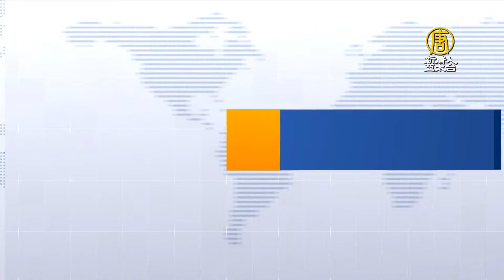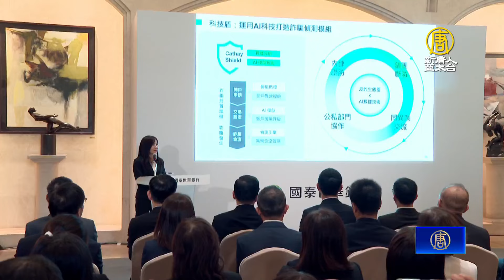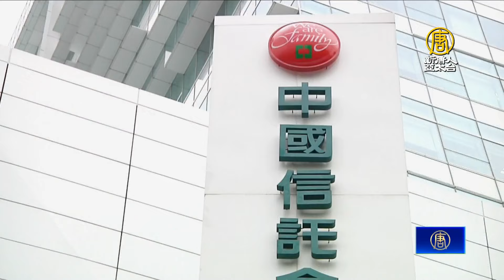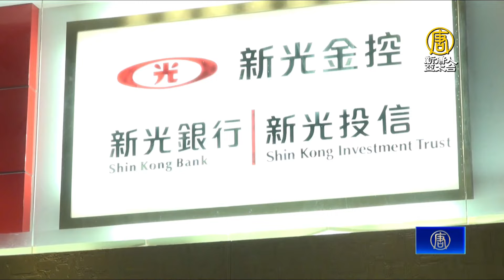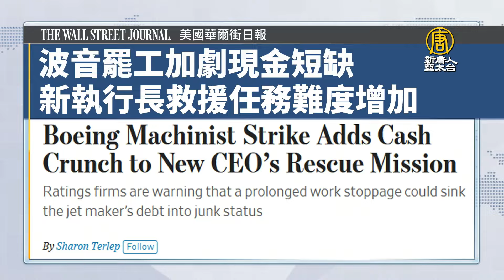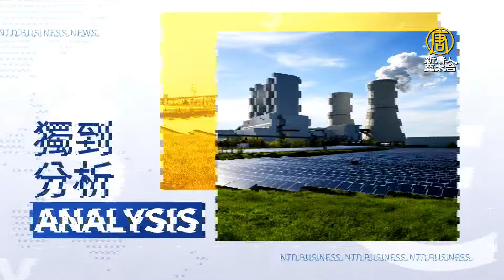甲骨文、馬斯克求晶片！拜託黃仁勳「多拿點錢」｜三星不敵台積電！傳暫緩南韓晶圓代工擴產｜新新併續燒 金管會3聲明：維持金融市場穩定｜AI助攻 國泰世華全年阻詐12.8億│財經新聞20240916(一)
多家企業擴張全球資料中心，推升AI伺服器需求強勁。美國軟體巨擘甲骨文創辦人艾里森與特斯拉執行長馬斯克，不得不當面向輝達執行長黃仁勳懇求更多GPU晶片，艾里森還直接拜託黃仁勳「多拿一點錢」。在晶圓代工市場復甦之際，三星電子與台積電的市佔率，仍維持相當大差距。市場傳出，三星電子暫緩在南韓平澤P4晶圓代工產能的擴充，將專注在NAND Flash與高頻寬記憶體生產。業界也傳出，三星在美國德州泰勒工廠的設備投資，也會再延遲一個季度。金融業話題，圍繞新光金控合併案，上週中信金，提出公開收購補件申請，與新光金雙龍搶珠，金管會態度受到矚目，銀行局副局長童政彰， 16日受訪時提出三點聲明，維持金融市場穩定、發展。金融業配合政府防堵詐騙，行政院長卓榮泰與金管會主委彭金隆等官員周一前往銀行業視察，去年，國泰世華銀行攔阻詐騙新台幣12.8億，成效居金融業之冠，並以AI強化偵測反制能力。